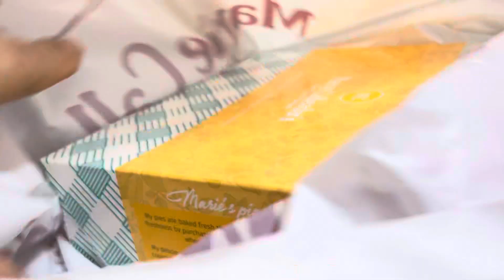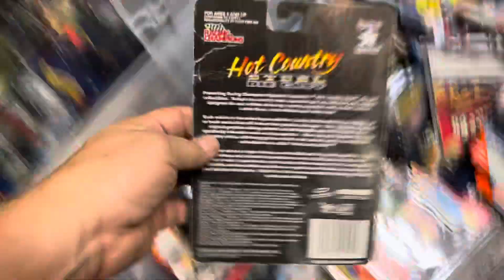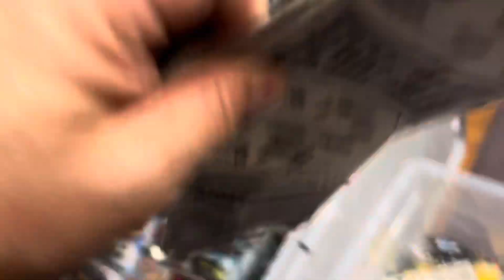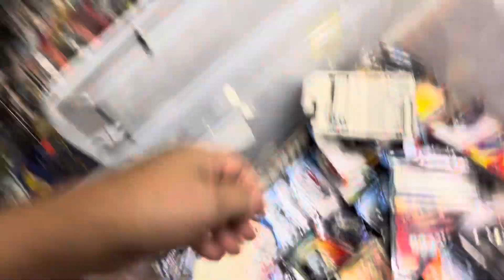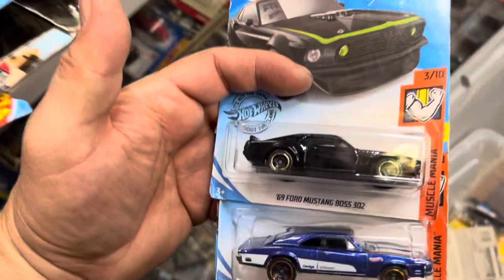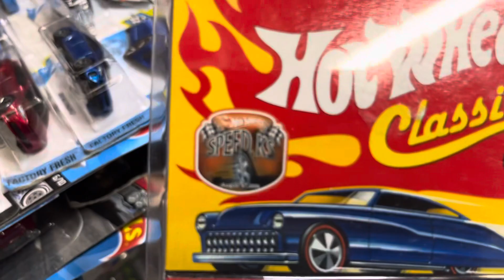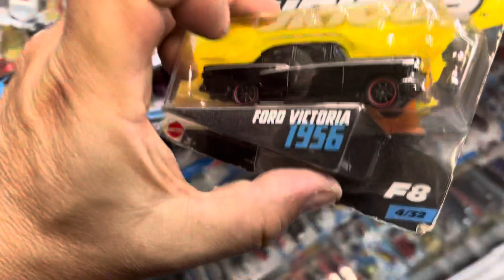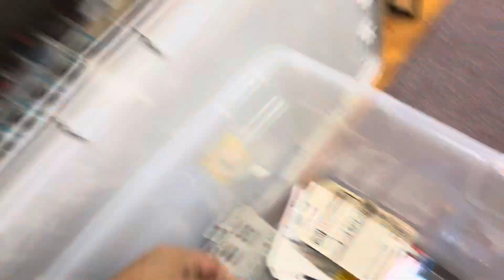Playdays Collectibles Wednesday night last video for Hotwheels show & tell. 11.22.23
Ok ok this is the last video for tonight. Thank you to everyone that showed up today to support Playdays Collectibles. Let’s check out some Hotwheels goodies. Good night and prayers for everyone. 🚗Playdays Collectibles is now open!. Thank you for your business and support. Don’t forget to visit my YouTube channel